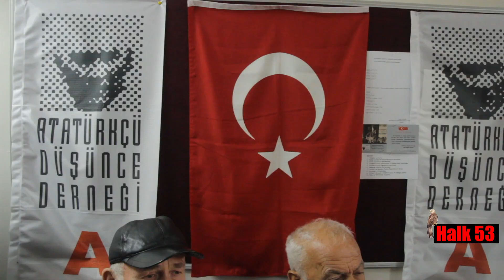Rize Atatürkçüler Konuşuyor. ADD 14. KONGRE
14. Atatürkçü Düşünce Kongresinde Rize Şube Başkanlığına mevcut başkan Ömer Toprak yeniden seçildi.

Konuşmacılar
00:00 Açılış
00:05 Ömer Toprak
00:58 Kongre Başlıyor
03:03 Nurdan Tavukçuoğlu Ardal
05:36 Saltuk Deniz
10:24 Muhittin Bayrak
14:03 Hamza Kutay
20:50 Muharrem Diler

Ömer Toprak  Rize ADD Başkanı
Nurdan Tavukçuoğlu Ardal : CHP Rize Kadın Kolları Başkanı ve vekil aday adayı
Saltuk Deniz: CHP Rize eski il başkanı ve vekil aday aday adayı
 Muhittin Bayrak: Memleket Partisi Rize İl Başkanı
Muharrem Diler: CHP Rize Gençlik Kolları Başkanı ve ADD Rize Yönetici

Rize'de son dakika güncel haberleri yayınlıyorum. Rize'de çay sorunları Çay Kanunu'nu yakından takip ediyoruz .Karadenizin göz bebebği ÇAYKUR'un haberlerini yapıyorum.Çay Artvin Rize Trabzon Ordu Giresun'un vazgeçilmez ürünü bizde çay hakkında tüm haberleri yapıyoruz.